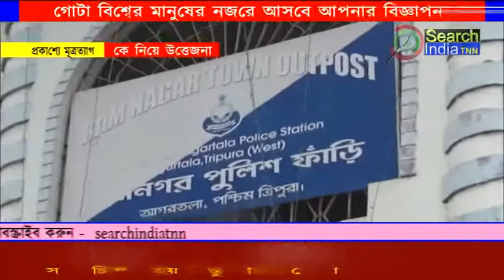#প্রকাশ্যে মূত্রত্যাগ কে নিয়ে উত্তেজনা##